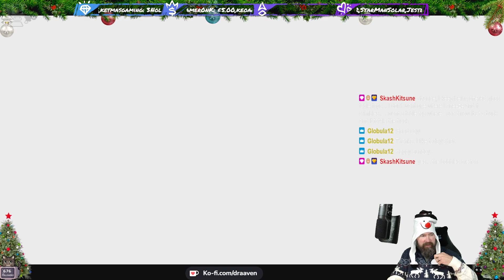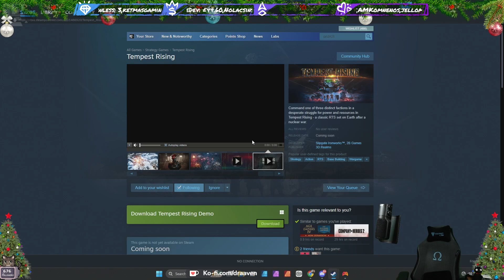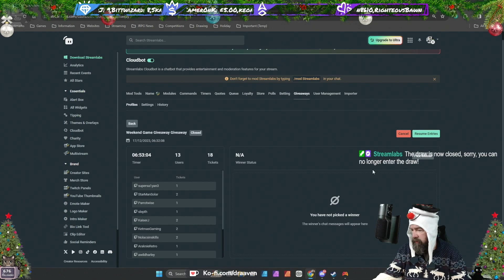Ni No Kuni: Wrath of the White Witch - Episode 51 (Live Stream)